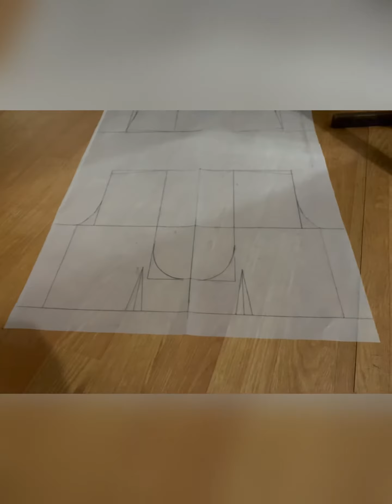Embroidery design blouse